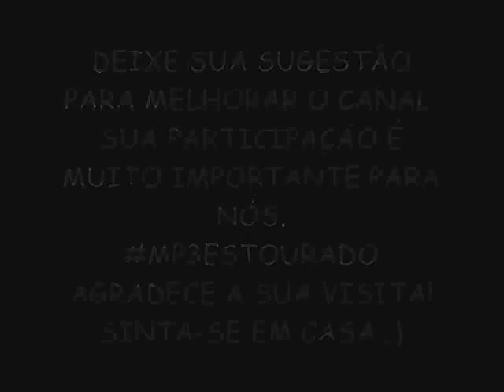LA FÚRIA PAGOFUNK NA VEIA VERÃO 2015 LANÇAMENTO - SENTA ME OLHANDO